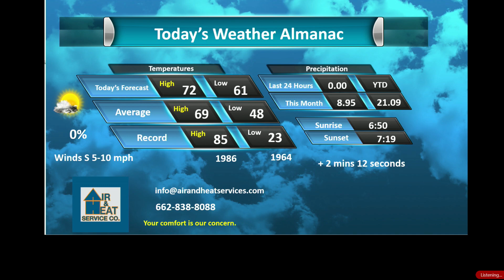Air and Heat Mar 30 2023